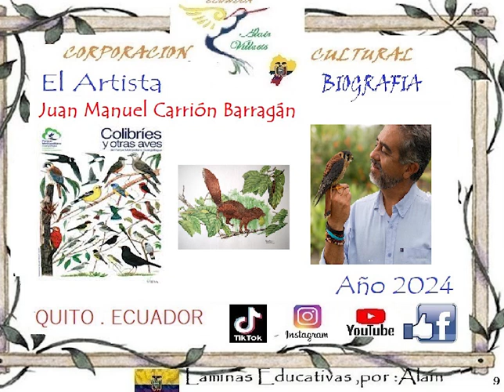Juan Manuel Carrión Barragán BIOGRAFIA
Juan Manuel Carrión Barragán

 Acuarelista, Ornitólogo , naturalista ,ilustrador, fotógrafo y documentalista de la naturaleza. reconocido por sus cuadros de las multicolores aves del país. Pero también por su aporte sobre la  montaña, matorrales, quilicos, colibríes, tucanes, loros, harpías y cientos de aves, plantas, insectos y más especies.
, Es miembro de varias organizaciones científicas y conservacionistas del Ecuador. Se ha desempeñado como Curador de Ornitología cid Musco Ecuatoriano de Ciencias Naturales, Director del Zoológico de Quito y Presidente de las fundaciones ECOCIE CIA y Aves y Conservación. Ha recibido importantes reconocimientos a su trayectoria profesional, tales como las condecoraciones Oswaldo Guayasarnín, con las que el Municipio de Quito distingue Eugenio Espejo y a personalidades que han sobresalido en los ámbitos de las Ciencias naturales y el Arte, respectivamente. Autor de varios libros ilustrados y más de 30 afiches que retratan la diversidad aviaria del Ecuador.